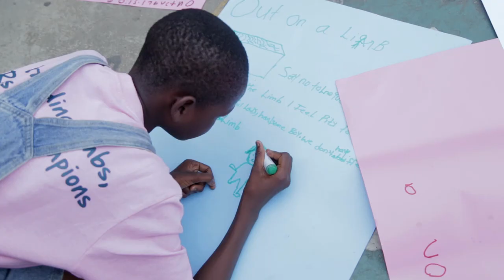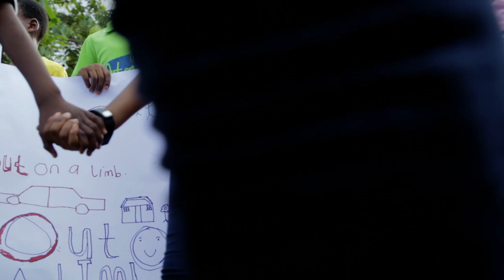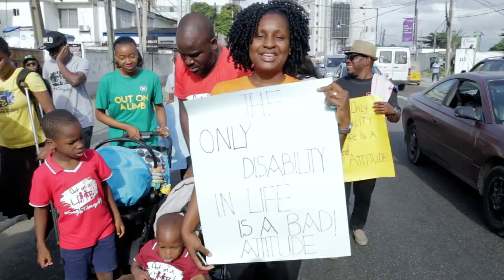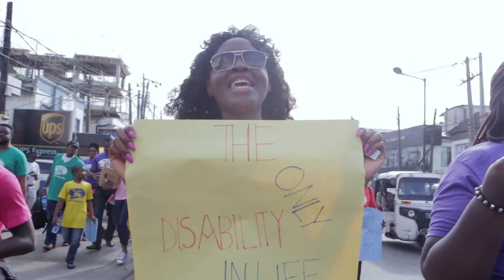Out On A Limb 2017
Let's go OUT ON A LIMB with child amputees. Together we can put an end to the discrimination and stigmatization of children living with congenital and acquired limb loss and encourage inclusiveness in our Society.
The IREDE Foundation went on its annual awareness walk on April 8th, 2017. This shows a glimpse of how it went.

About Us:
The IREDE Foundation is a not-for-profit organization focused on empowering Child amputees by providing them with prosthetic limbs so they can live self-sufficient lives free of societal stigmatization. Our Mission is to inspire ACTION so that Child Amputees, their families, and caregivers can live independent and limitless lives.

At The IREDE Foundation, we are passionate about providing education, encouragement, and empowerment to children living with congenital and acquired limb loss, so they can confidently live a life, free of limitations and societal stigmatization.